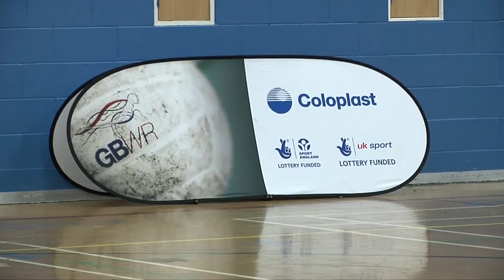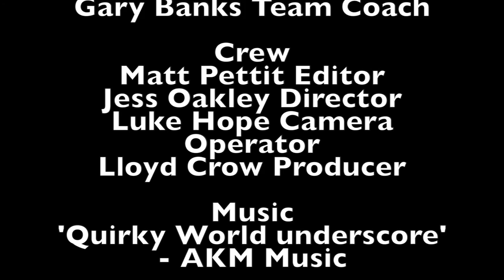Solent Sharks Wheelchair Rugby Documentary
A short documentary on the Solent Sharks Wheelchair Rugby team based in Southampton. Filmed for a documentary production unit on the Television and Video Production course at Southampton Solent University.